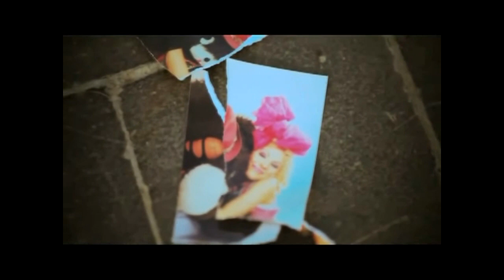HouseMix Video DVJ WILFREDO VOL1